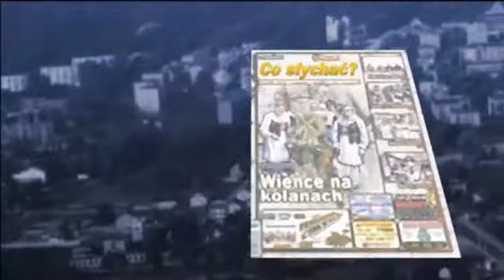Dębe kolędników / Chrośla w żłobie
Przeglądy kolęd, jasełek i herodów mają różny zasięg i poziom. W Chrośli tylko gminny, ale bywa ciekawie nie tylko z powodu nazwania go Wesołą Nowiną. W czwartej odsłonie kolędowania brali udział mieszkańcy z każdego zakątka gminy a także reprezentanci szkół z Rudy, Górek i Dębego oraz przedszkoli – gminnego i niepublicznych